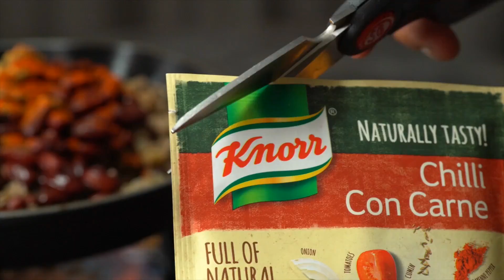Knorr's Fully Loaded Chilli Con Carne Skillet - By Foodies of SA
Filled to the brim with marvellous Mexican flavours, with a hint of heat and ingredients like onion, mince, garlic, kidney beans, cheddar cheese and delicious bread dough – this one-pot-wonder is a fiesta of flavour!